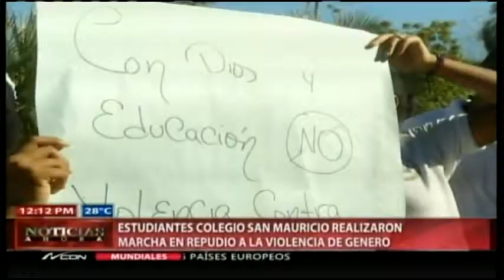Estudiantes marchan contra violenciad e género